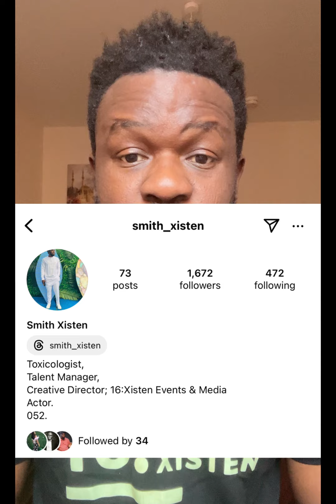“If not for Tinubu, Naira would have been 17,000 to dollar & fuel would have been 4,000” Doyin Okupe